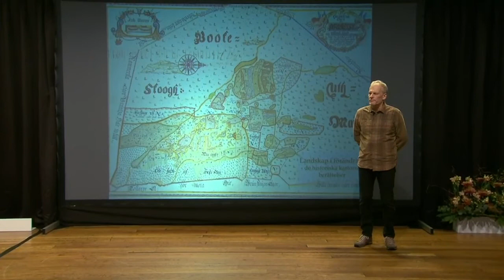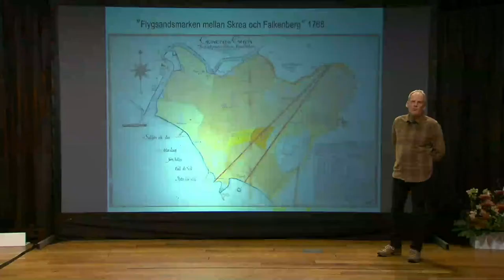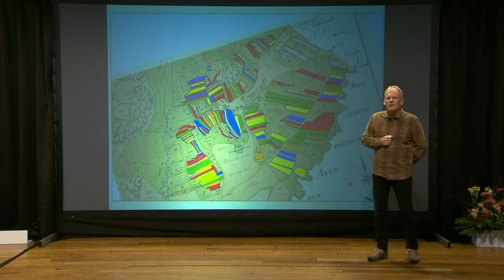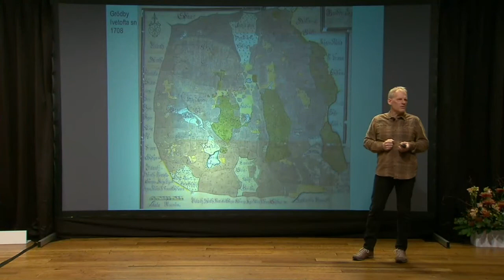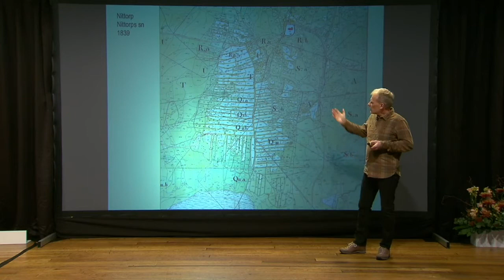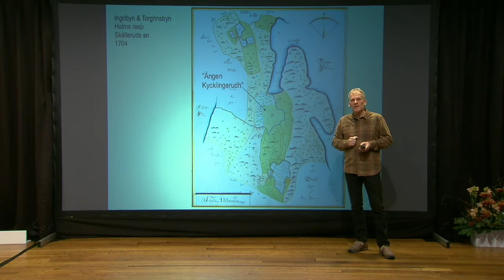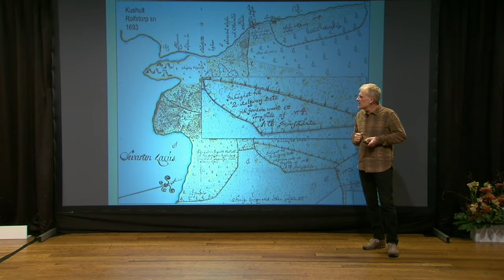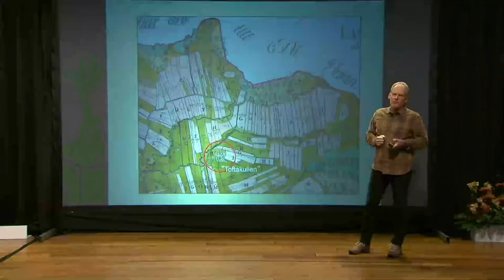Höstmöte 2020/2021 dag 1: Kulturarvsmonolog Pär Connelid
Med formatet Kulturarvsmonolog får talaren tillfälle att under 20 minuter "nörda" in sig i ett ämne.

Pär Connelid, historisk-geograf, om historiska kartornas berättelser om landskap i förändring.